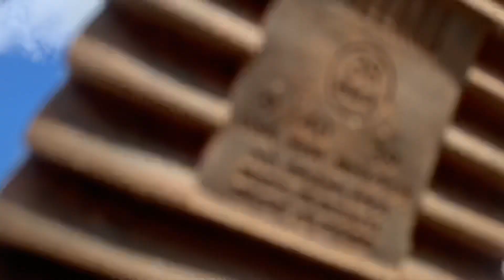Fica em casa!! COVID19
Tentei sair..deu ruim!!!